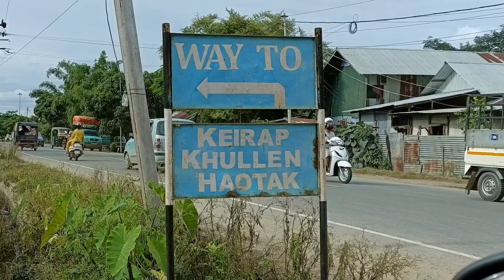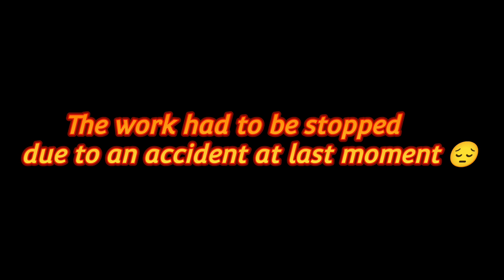TOWER CONDUCTOR REPAIRING FOR CHURCHANDPUR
Conductor stringing for 132kV line of NINGTHOUKHONG - CHURCHANDPUR